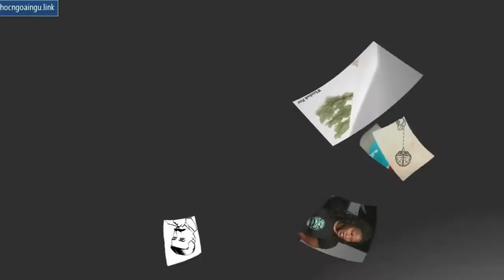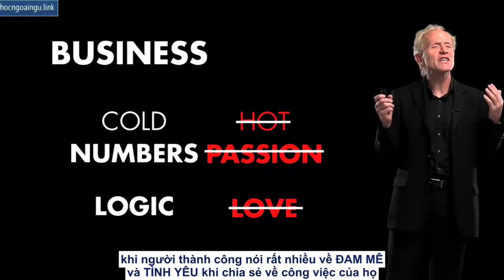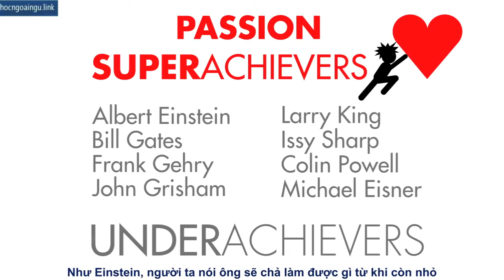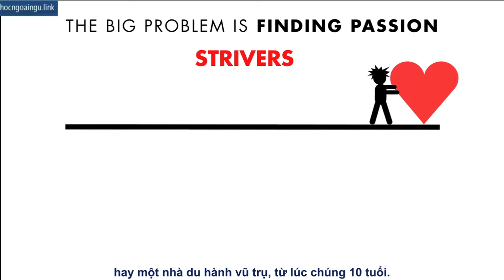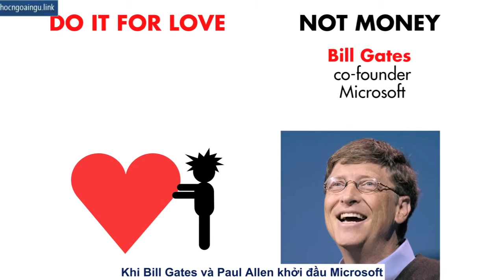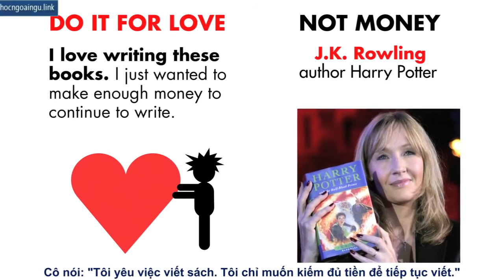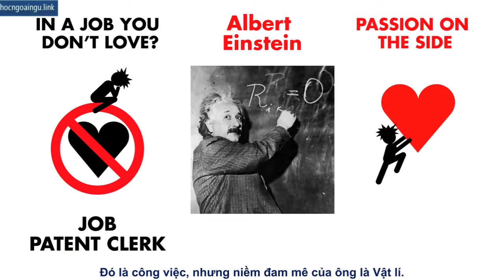[TED Ed song ngữ] Sức mạnh của niềm đam mê - Richard St John